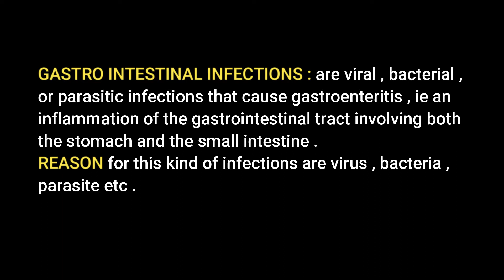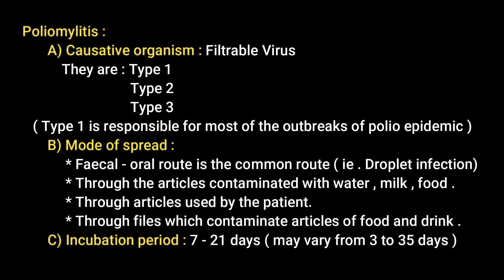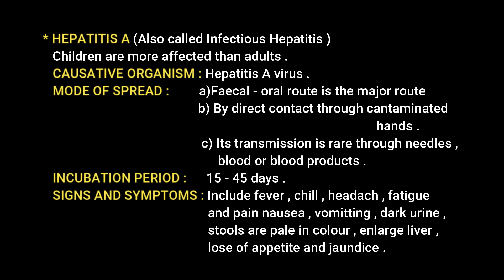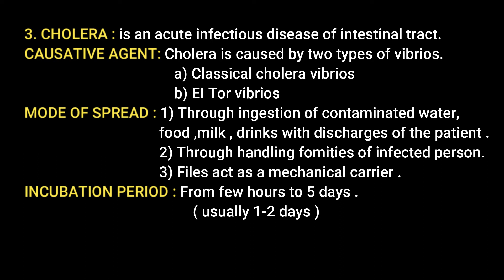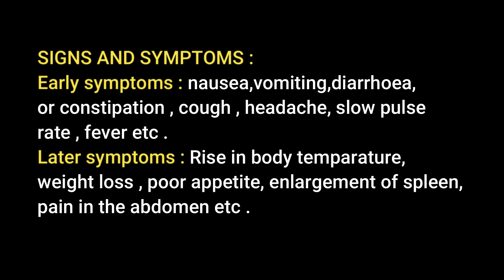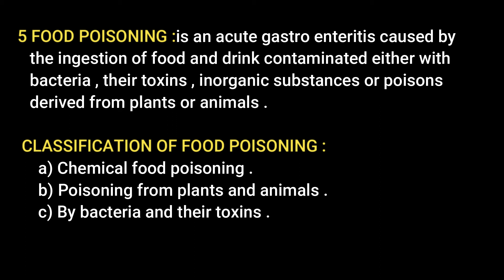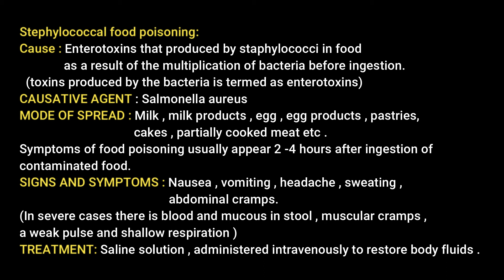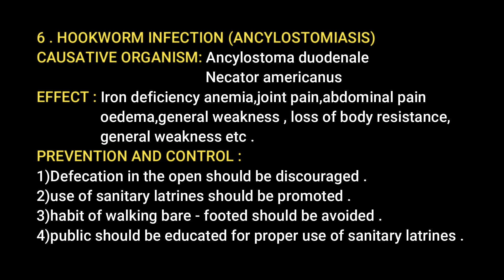Intestinal infections | communicable diseases | with examples | notes with malayalam explanation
Notes and explanation in malayalam about the topic Intestinal infections from communicable diseases.Diploma in pharmacy.health education and community pharmacy .

study materials for pharmacy students

CAREER IN PHARMACY| Details of D Pharm B Pharm M Pharm Pharm D |Pharmacy related studies in India |

Please check the Playlist for more topic wise , subject wise MCQs and also there is Revision test and Model tests .

Contact Address
Gmail - dpharmacydiscussion

Follow us through facebook page
D Pharmacy Discussion